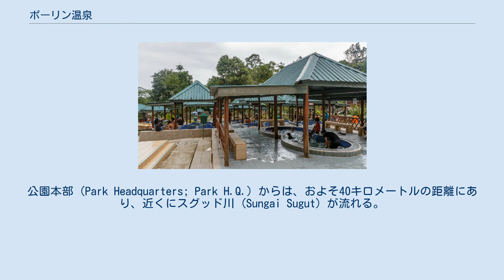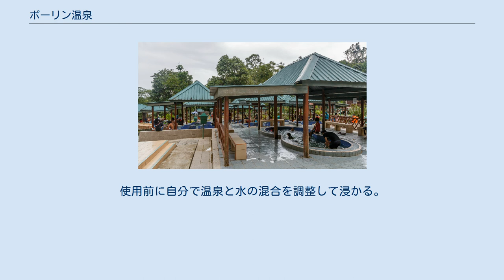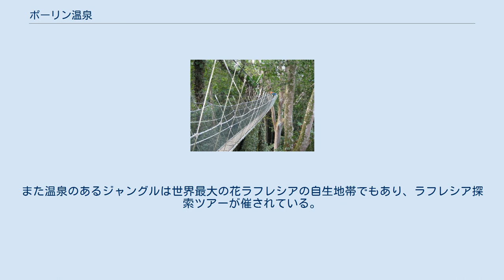ポーリン温泉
ポーリン温泉（2013年） ポーリン温泉 ポーリン温泉（ポーリンおんせん、英: Poring Hot Spring）は、マレーシアのボルネオ島サバ州、キナバル自然公園にある温泉。
 ポーリンとは、カダザンドゥスン族の言葉で竹の意味である。
コタ・キナバルの北東のジャングルの中にある。
キナバル山の東側、標高約500メートルに位置し、キナバル自然公園の中でもある。
公園本部 (Park Headquarters; Park H.Q.) からは、およそ40キロメートルの距離にあり、近くにスグッド川 (Sungai Sugut) が流れる。
 もともと地元では「熱湯が噴出する恐ろしい所」とされていたが、太平洋戦争中にボルネオ島を占領していた大日本帝国軍の手により掘削、開発された。
温泉好きの日本人と違い、現地住民には温泉入浴の習慣がなかったために、大日本帝国軍撤退後は放置されていたが、1970年代から整備が進められ、現在は国立公園の一部として多くの観光客が訪れる。
 庭園風に整備された施設内には、入浴料が有料の屋内個室風呂と入浴料が無料の露天風呂がある。
露天風呂も複数の小さな浴槽に分かれている。
1つのグループに1つの浴槽が使用できる。
使用前に自分で温泉と水の混合を調整して浸かる。
 キナバル山登山ツアーとのセットでこの温泉に訪れるトレッカーも多い。
周囲にはロッジやキャンプ場がある。
 キャノピー・ウォークウェイ 熱帯雨林であるジャングル内に遊歩道が設置されている。
1990年には、山腹に地上30メートル以上の林冠部を渡す吊橋、キャノピー・ウォークウェイ（Canopy Walkway、延長158メートル）が設置された。
また温泉のあるジャングルは世界最大の花ラフレシアの自生地帯でもあり、ラフレシア探索ツアーが催されている。